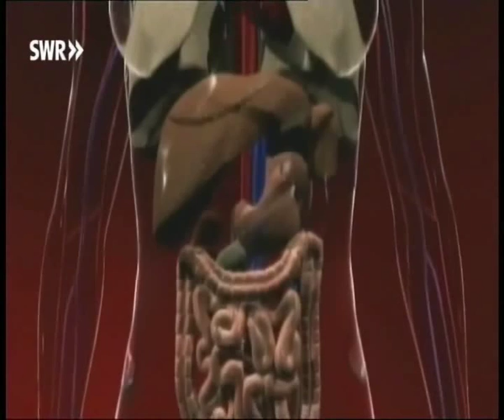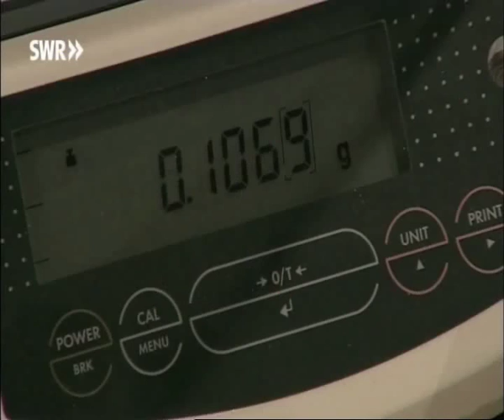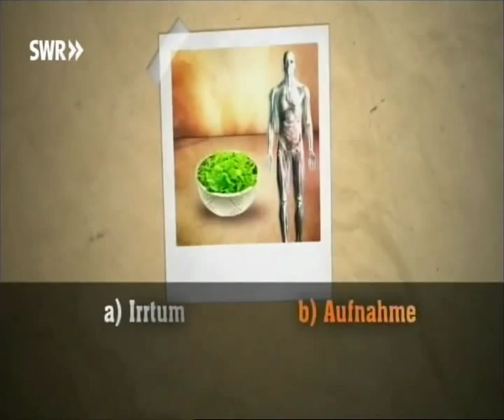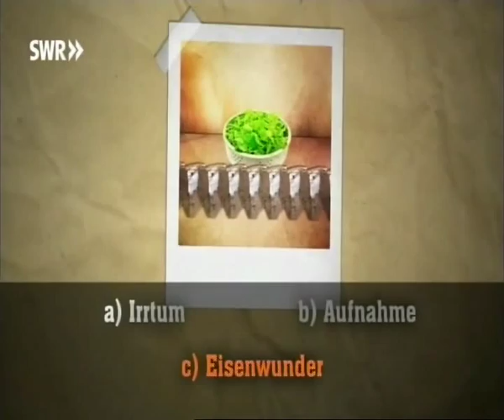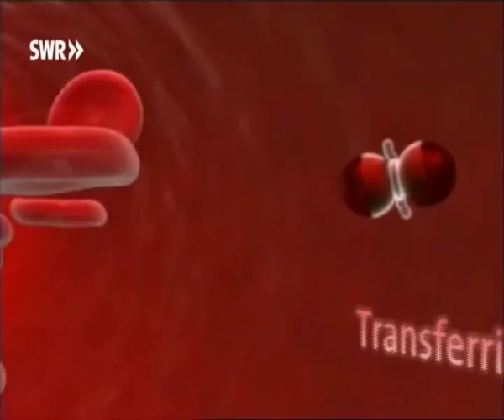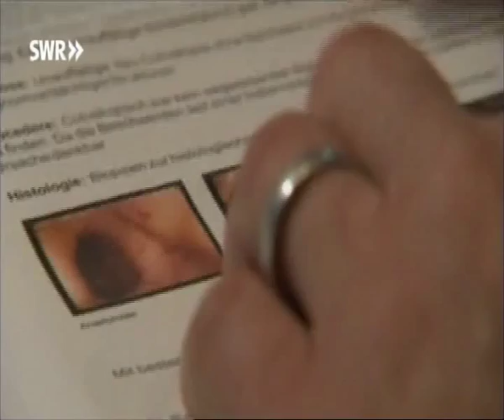Eisenmangel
Dr  König in Fernsehsendung ARD Buffet vom 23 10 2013